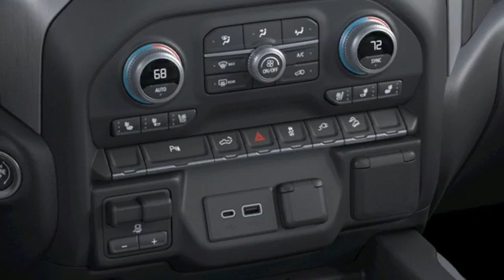New 2021 GMC Sierra 1500 Cerritos CA Buena Park, CA #409024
Year: 2021
Make: GMC
Model: Sierra 1500
Trim: Denali
Engine: EcoTec3 6.2L V8
Transmission: 10-Speed Automatic
Color: Gray
Interior: Jet Black
Stock #: 409024
VIN: 3GTU9FELXMG409024
Satin Steel Metallic 2021 GMC Sierra 1500 EcoTec3 6.2L V8brbrDenali 10-Speed Automatic, 4WD, Jet Black Leather.brbrAll Roads Lead to Simpson.

Address:
6600 Auto Center Drive